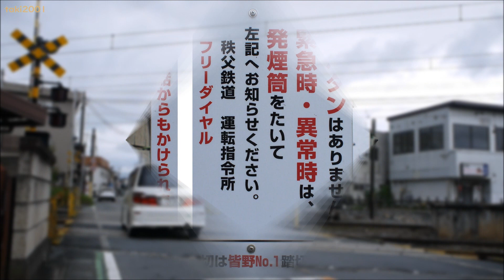秩父鉄道 皆野No.1踏切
←和銅黒谷　×皆野No.1踏切×　皆野→
場所：埼玉県秩父郡皆野町皆野(県道43号線)

皆野駅から和銅黒谷駅に向かって1つめの踏切です。
音は秩父音です。

・通過車両
1：普通列車　7500系7503F
2：貨物列車　デキ100形デキ102+ヲキ100形･ヲキフ100形

・警報灯
東側1：東邦電機工業株式会社［全方向踏切警報灯　(LEDⅢ形)：製造年月　2013－4］
　　2：東邦電機工業株式会社［全方向踏切警報灯　(LEDⅢ形)：製造年月　2013－4］
西側1：東邦電機工業株式会社［全方向踏切警報灯　(LEDⅡ形)：製造年月　2012－9］
　　2：東邦電機工業株式会社［全方向踏切警報灯　(LEDⅡ形)：製造年月　2012－9］

・遮断機
東側1：日本信号株式会社［電気踏切しゃ断機　EM1029C形］
　　2：日本信号株式会社［電気踏切しゃ断機　EM1029C形：05年01月製造］
西側1：日本信号株式会社［電気踏切しゃ断機　EM1029C形：04年03月製造］
　　2：日本信号株式会社［電気踏切しゃ断機　EM1029C形：05年01月製造］

・方向指示器
東側：東邦電機工業株式会社［列車進行方向指示器　LED形：製造年月　2011－8］
西側：東邦電機工業株式会社［列車進行方向指示器　LED形：製造年月　2011－8］

皆野駅
↕ 0.0km
皆野No.1踏切
↕ 0.2km
皆野No.2踏切
↕ 0.4km
皆野No.3踏切
↕ 0.1km
皆野No.5踏切
↕ 0.4km
皆野No.7踏切
↕ 0.2km
皆野No.8踏切
↕ 0.2km
皆野No.9踏切
↕ 0.5km
皆野No.10踏切
↕ 0.2km
皆野No.11踏切
↕ 0.0km
皆野No.12踏切
↕ 0.1km
皆野No.13踏切
↕ 0.1km
皆野No.14踏切
↕ 0.2km
皆野No.15踏切
↕ 0.0km
和銅黒谷駅